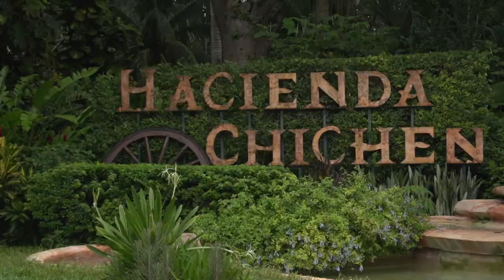Snapshot Hotel: Hacienda Chichen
Steps away from the ancient Maya city of Chichen Itza lies the Hacienda Chichen Resort and Yaxkin Spa. Hacienda Chichen is one of Mexico's top rated green resorts a midst a picture-esq jungle setting. If you're seeking a luxurious getaway engulfed in Maya culture and traditions, Hacienda Chichen is necessary stop on your trip!